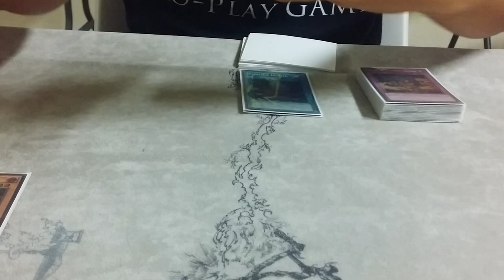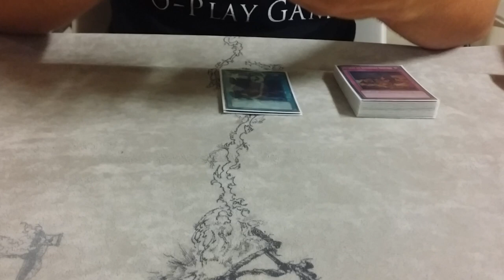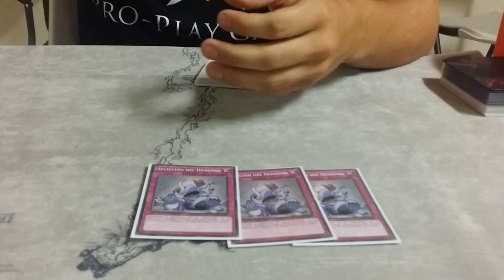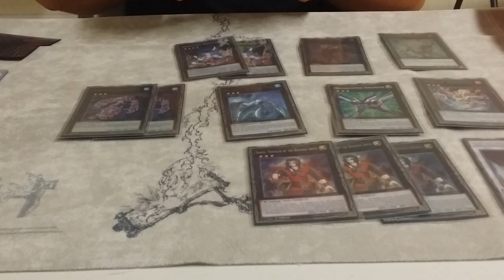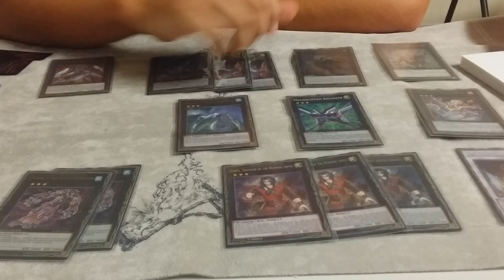Team Relinquished: Chris Abella 1st Place BA Deck Profile Ascension Sky Dragon Tournament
Hey guys it's your boy Rootz coming at you with another deck profile. This time from Pro Play Games in West Palm Beach where YCS Dallas winner Erik Christensen considers home. This time they had a Prize Card Tournament and Mr.Abella here got first place. If you not familiar with Chris here he also won ARG Fort Lauderdale